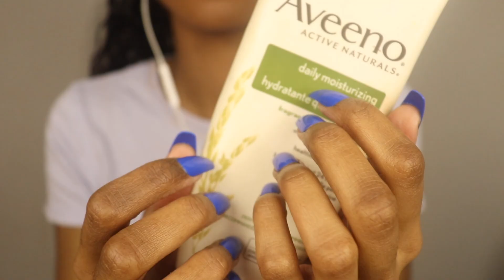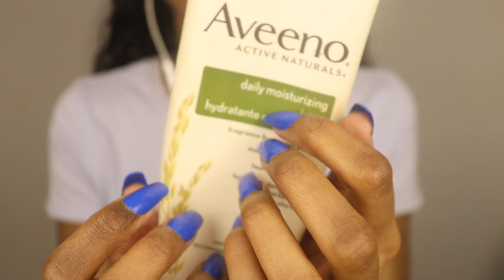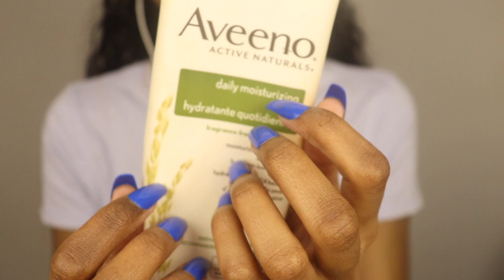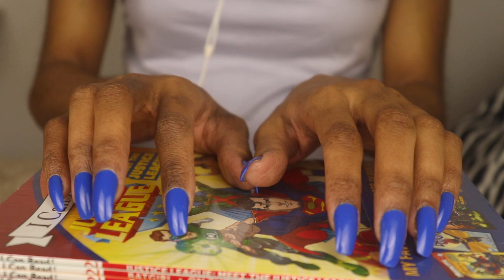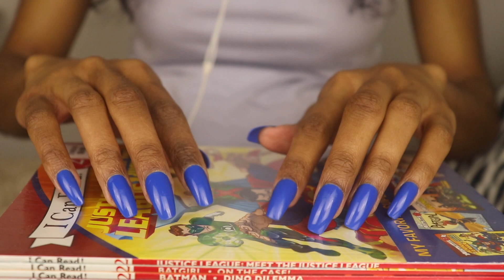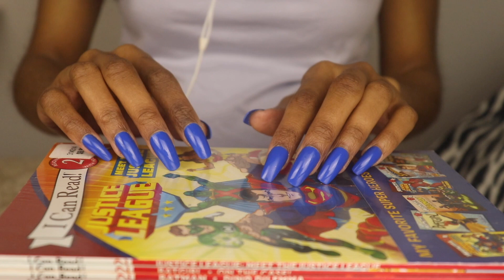ASMR Gentle Tapping and Scratching for Sleep Guaranteed 💤 (No Talking)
Nearly 1 hour of gentle tapping is the best sleep-inducing therapy session for your sleep 😴
Hope you feel relaxed and loved today. Happy birthday to me 🎂